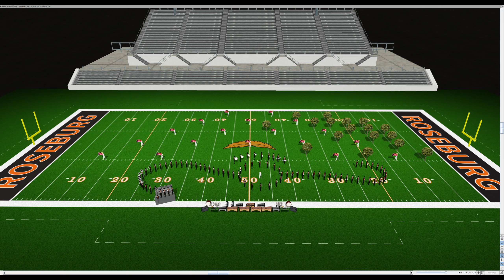RME 2024 Drill Animation / Movement 3 (complete)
Super fun closer!